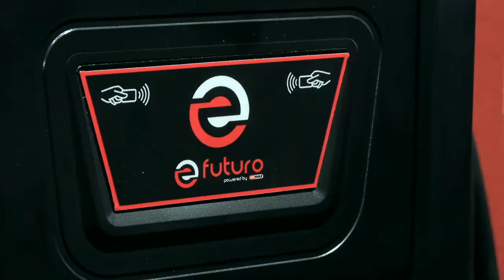KS Tools | Wallboxen von efuturo [powered by KS TOOLS] by GÖHRUM Fahrzeugteile GmbH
Für alle, die neben der Wallbox noch andere Interessen haben.

Wollen Sie Zeit mit Ihrer Wallbox verbringen oder lieber schnell raus auf die Straße und rein ins Leben? Dann möchten Sie vermutlich auch nicht unnötig viel Budget an die Wand schrauben. Spricht für Sie. Und für efuturo.

Günstiger Anschaffungspreis
Wir verzichten auf die x-te Spezialausführung und konzentrieren uns auf die Ausstattungsmerkmale, die wirklich etwas bringen. Das zieht bei den Entwicklungskosten frühzeitig den Stecker, sorgt für gute Einkaufskonditionen und macht einen erstaunlichen Preis möglich.

Günstige Montage
Bislang galt die Regel: kompakte Bauweise, kniffelige Montage. Bei den efuturo Wallboxen ist das anders. Sie sind so konstruiert, dass Ihr Elektriker mühelos, schnell und daher kostengünstig fertig wird. Um so mehr freuen Sie sich dann an der elegant-leichten Erscheinung Ihrer efuturo.

▬ GÖHRUM ▬▬▬▬▬▬▬▬▬▬▬▬▬▬▬

▬ Die Fakten ▬▬▬▬▬▬▬▬▬▬▬▬▬▬

EIN TEIL DES ERFOLGS:
- Handelstreue
- klare Sortimentspolitik

GÖHRUM Fahrzeugteile GmbH
Ulmenstr. 19
71069 Sindelfingen

▬ Ende ;-) ▬▬▬▬▬▬▬▬▬▬▬▬▬▬▬